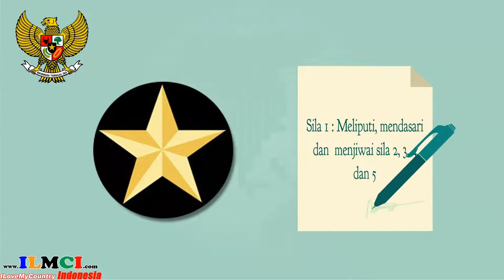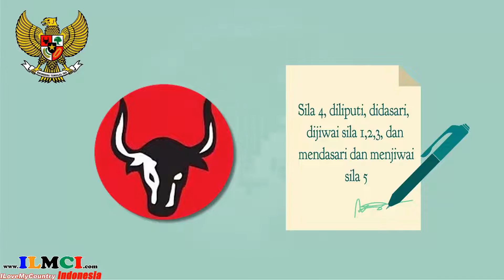Ciri sistem Filsafat Pancasila